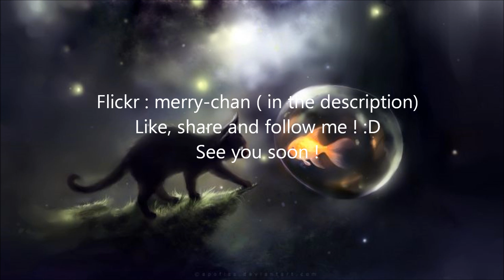Dollfie dream Pandora photo shoot 2015/Mars2016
It's photo shoot about my Pandora (Dollfie dream miku hatsune). Between 2015 / Mars 2016.

Hey tout le monde ! Donc voici de nombreuse séance photo de PAndora durant 2015 à mars 2016.
Ma dollfie dream Pandora ( miku hatsune DD).

La séance photo contient la DD d kehmmy.

On se retrouve très vite sur mon flickr et une prochaine video !